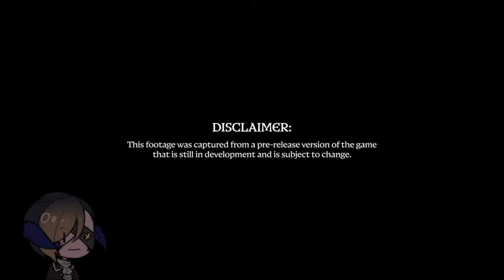Is the Siege Rework good?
I take a look at the siege rework for Total War: Warhammer 3. Where we definitely need more info and see it more in action than what we had from Kislev invading Khorne's house.